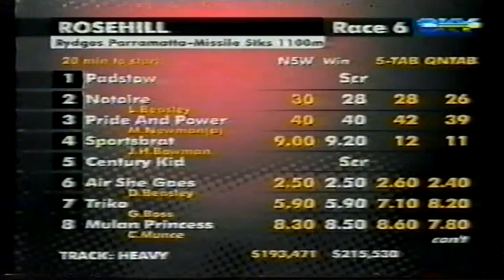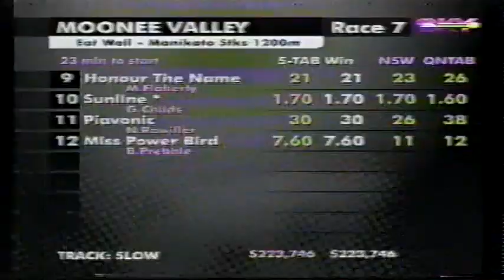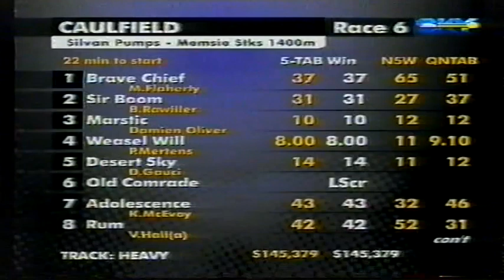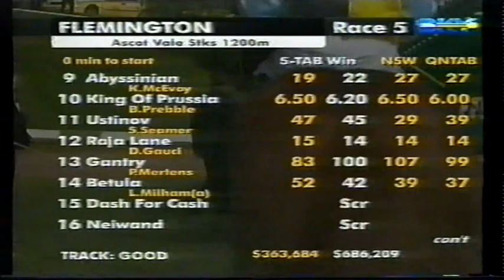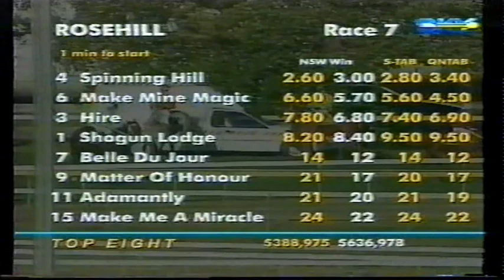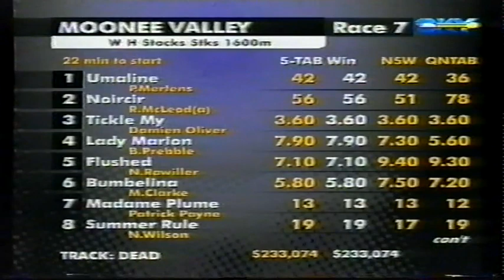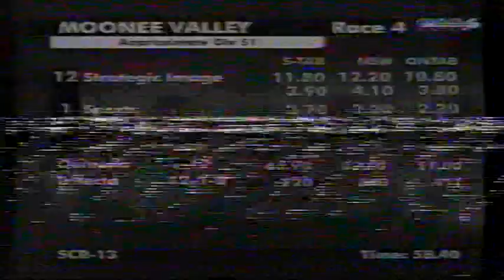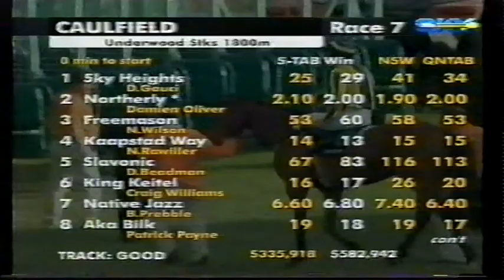2001/2002 Season (1/7) Missile Stakes - Underwood Stakes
2001 Missile Stakes - Underwood Stakes